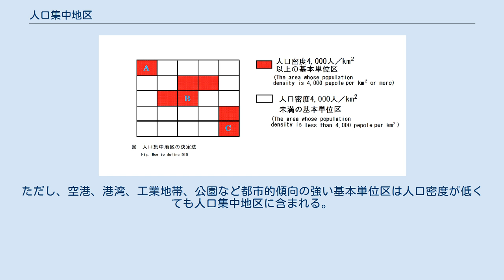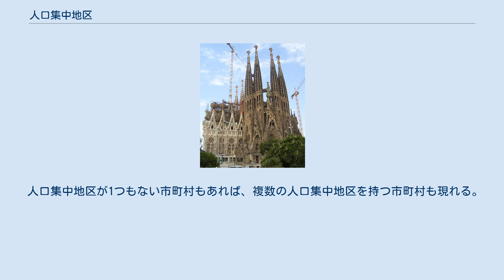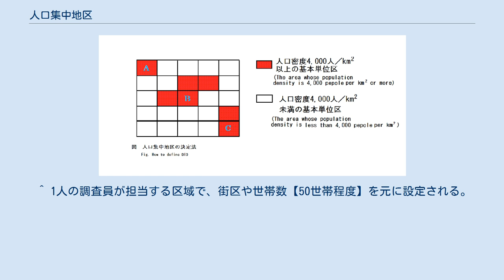人口集中地区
人口集中地区（じんこうしゅうちゅうちく）とは、日本の国勢調査において設定される統計上の地区である。
英語による"Densely Inhabited District"を略して「DID」とも呼ばれる。
市区町村の区域内で人口密度が4,000人/km2以上の基本単位区（平成2年（1990年）以前は調査区）が互いに隣接して人口が5,000人以上となる地区に設定される。
ただし、空港、港湾、工業地帯、公園など都市的傾向の強い基本単位区は人口密度が低くても人口集中地区に含まれる。
都市的地域と農村的地域の区分けや、狭義の都市としての市街地の規模を示す指標として使用される。
 基本単位区を単位として定義されており、以下の2つの条件を両方満たす単位区が人口集中地区である。
その合計人口をDID人口、DID人口を総人口で割り100倍したものをDID人口比ないしは都市化率・都市人口率という。
 具体的には、以下の図でA、B、Cの3つの地域があり、BとCが密度基準を満たしているとする。
ここで、B地域の総人口は6000人、C地域は4000人であったとすると、規模基準をも満たすB地域のみが、人口集中地区として定義される。
 人口集中地区が1つもない市町村もあれば、複数の人口集中地区を持つ市町村も現れる。
 いわゆる「昭和の大合併」により市町の区域が大幅に拡大した。
このため市町の区域内に広大な農村的区域を抱え込むことになり、市部＝大都市・中都市、町＝小都市、村＝農村的地域という図式は成り立たなくなった。
統計上都市的地域と農村的地域を区別することはできなくなり、不都合をきたした。
そこで昭和35年（1960年）の国勢調査から人口集中地区が設定されるようになった。
以下に昭和35年からの市及びDIDの数、市部人口比率及びDID人口比率を示す（東京都区部は1市とする、連合人口集中地区は1人口集中地区とする）。
 ^ 1人の調査員が担当する区域で、街区や世帯数【50世帯程度】を元に設定される。
 ^ A地域は人口密度基準は満たしているが、1つの基本単位区だけであるため、「区が連続している」という条件を満たさない。